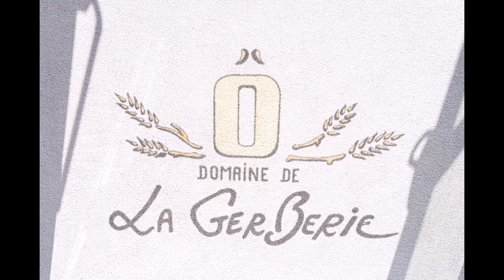Estelle & Christelle reportage mariage Pays de la Loire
Un joli reportage photo de mariage en Pays de Loire.
Un superbe mariage en Vendée. Un plaisir fou pour ces deux tourterelles.